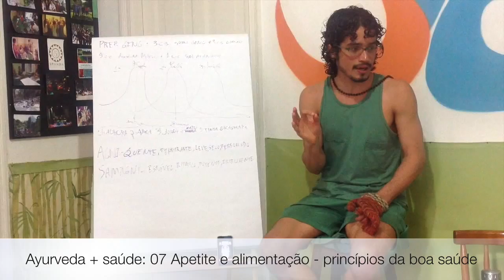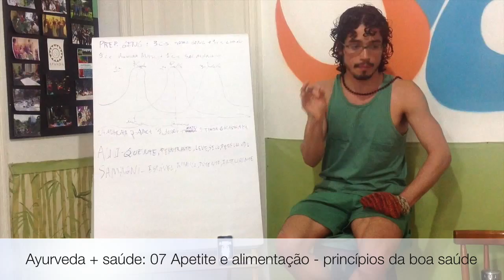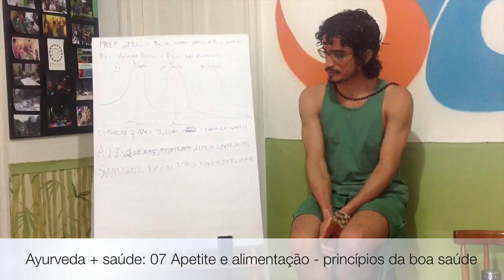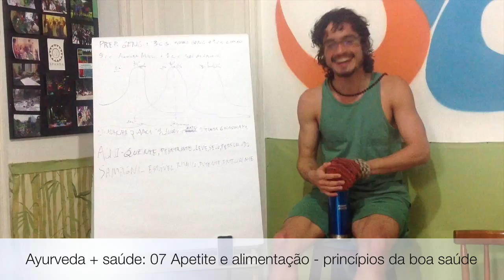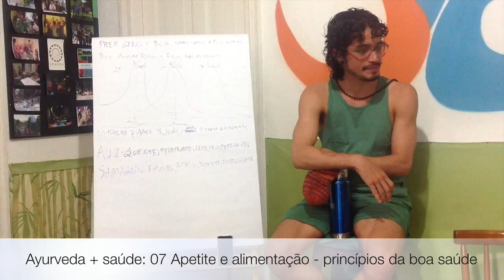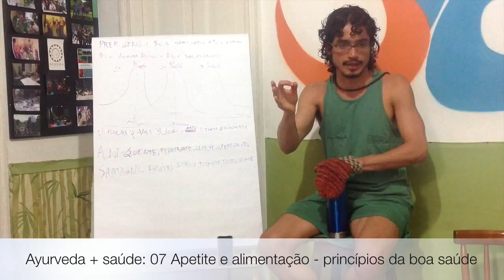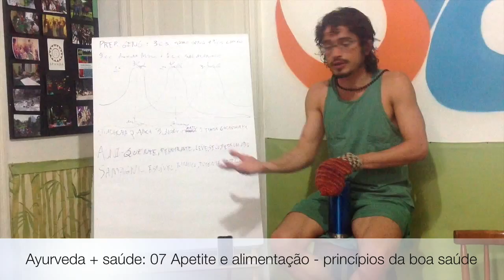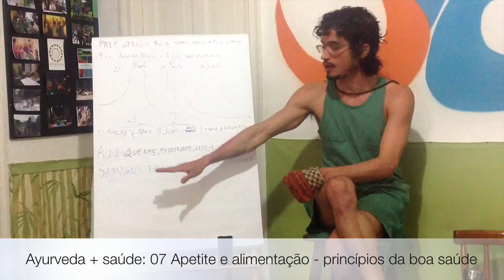Ayurveda + saúde :: 07 Apetite e alimentação - princípios da boa saúde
O apresenta os princípios da boa saúde através da consciência e do conhecimento sobre o apetite e a alimentação. Entenda aqui o porque o cultivar de um apetite estável pode gerar bem estar e harmonia para o corpo, revolucionando sua saúde e o equilíbrio do seu ser, aprofundando seu conhecimento sobre o Agni e o seu papel no organismo.